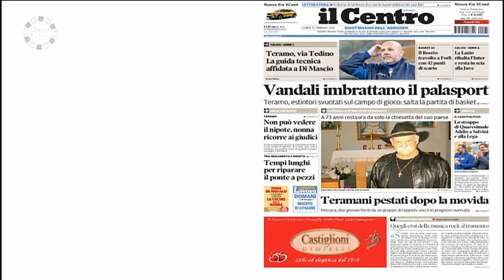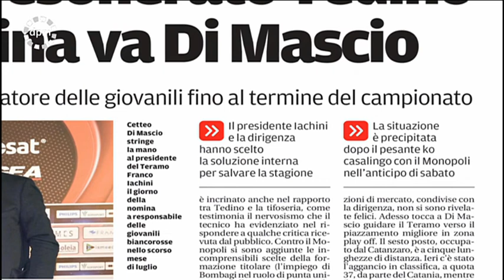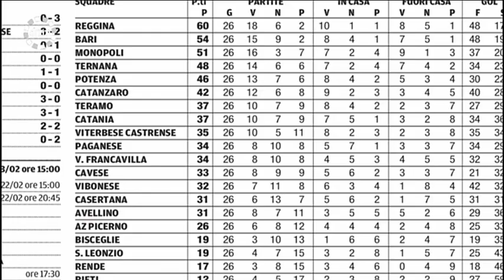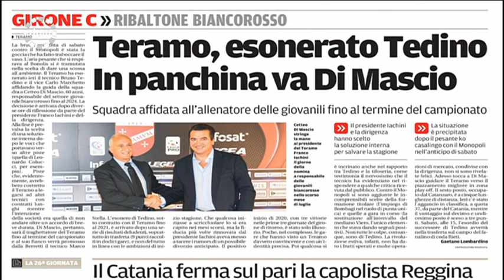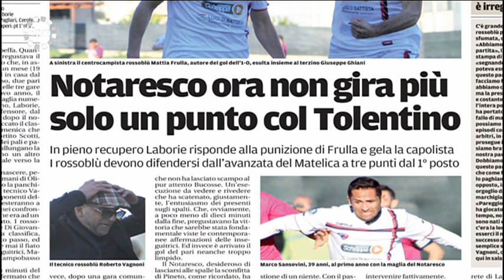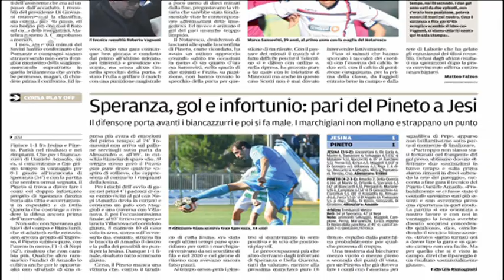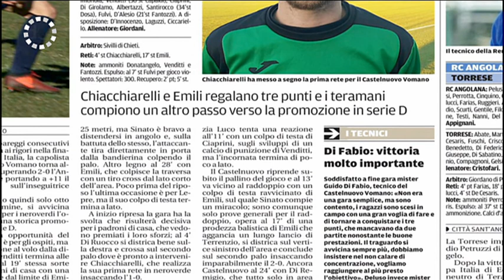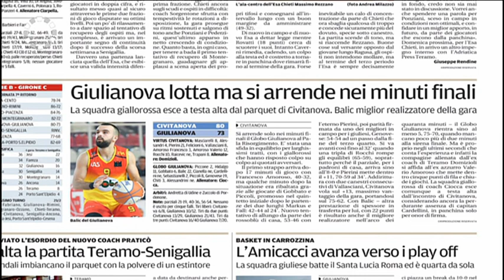Di Prima Mattina 17 febbraio 2020